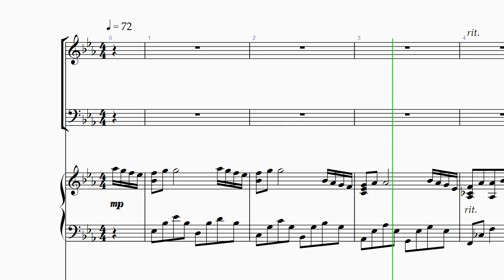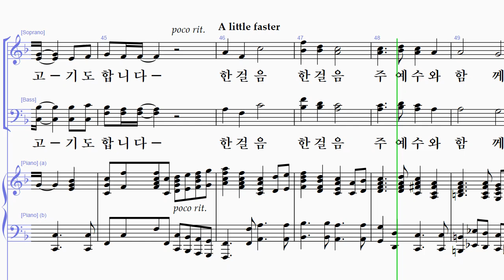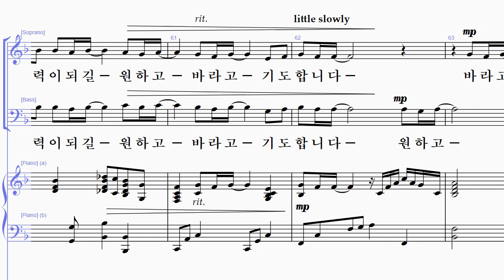[샬롬의 노래 19] 28. 원하고 바라고 기도합니다 - 알토 (황선우 편곡)